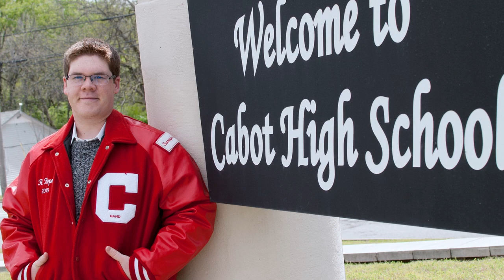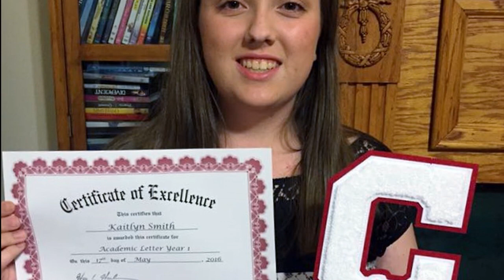2018 Graduates from Faith Baptist Church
Cabot, Arkansas

Michael Anderson, Barrett Baldwin, Hannah Ringgold, Holden Roper, Kaitlyn Smith, Autumn Terry